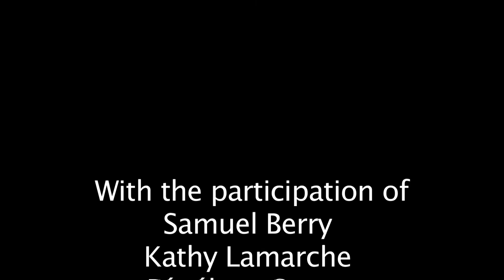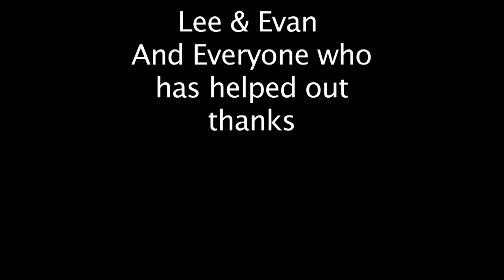The Way - Martial Arts Documentary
There are many stereotypes that surround martial arts, such as people who practice are raging violent people that go around hitting people, in this short documentary I wanted to showcase that that's not true. Filmed with the T3i and edited on Final Cut.
Songs: whi.sp-CØDA
           onceagin-CØDA